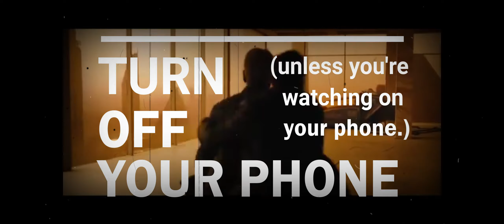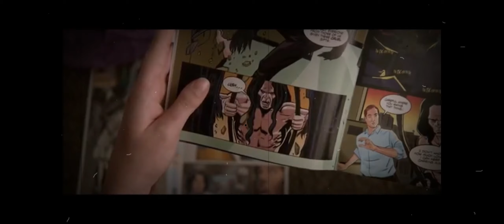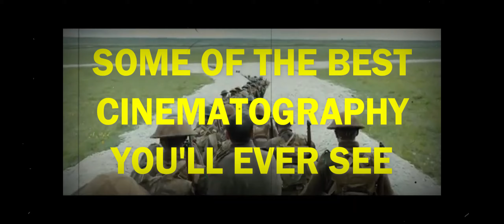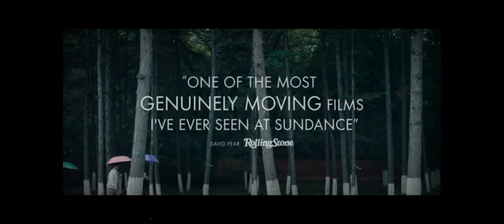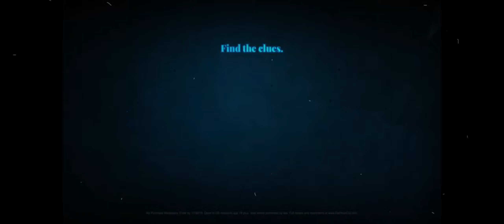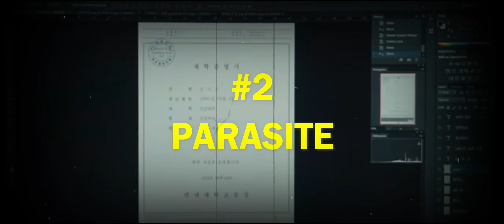Watch This After The Oscars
I go through some of the faults of the Academy's nominating process, what they could do better, and through the best movies of 2019, divided by genre.
Chapter times:
ACTION/SUPERHERO - 5:02
HORROR - 9:37
WAR MOVIE - 15:25
COMEDIES - 17:05
DRAMA/BIOPIC - 23:40